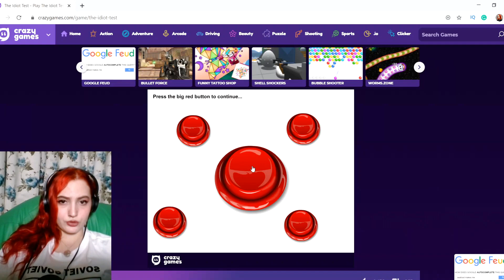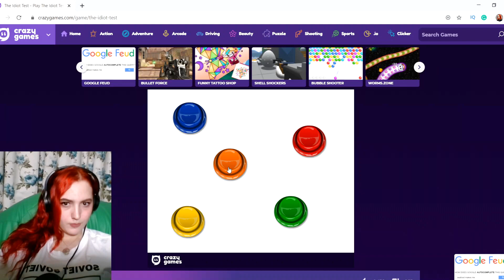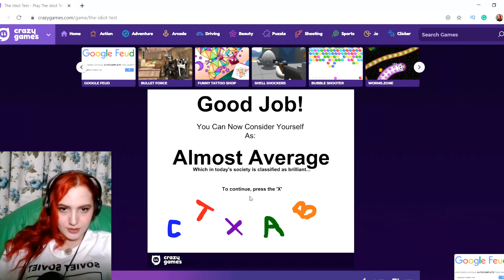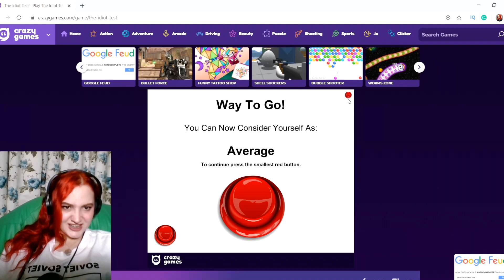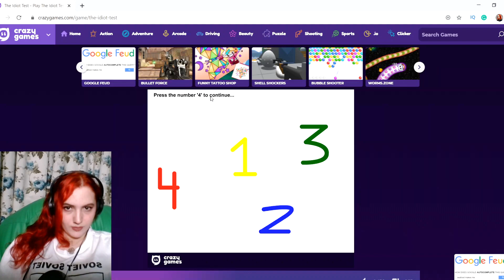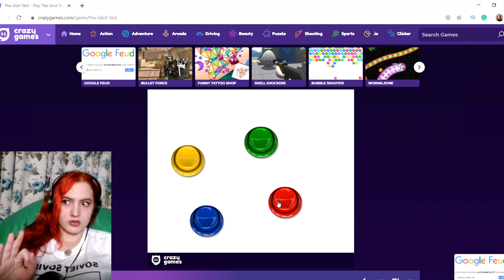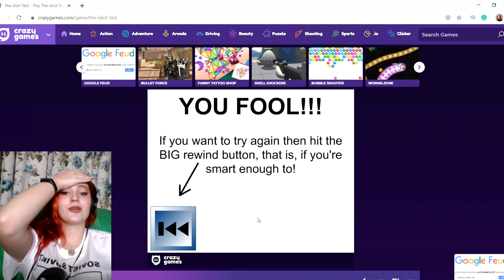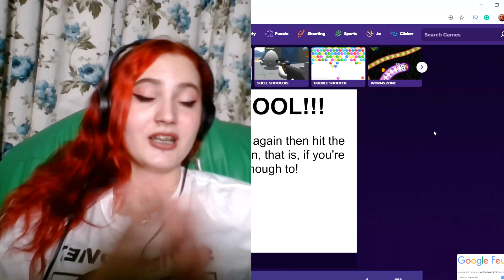Am aflat cat de proasta sunt - The idiot test game